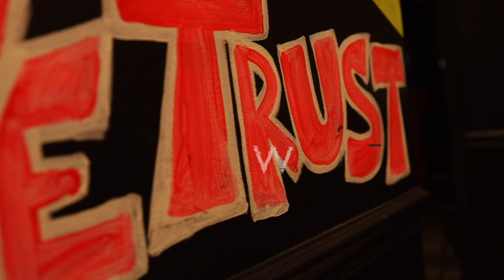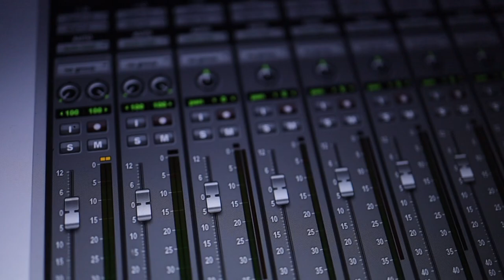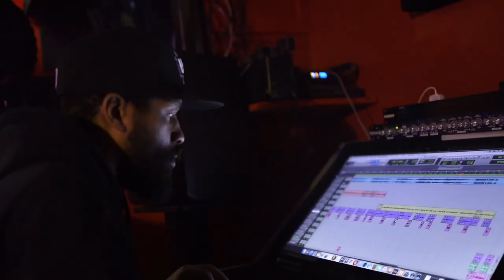Clutchin Poles Ft. Morawsha, Kb Orkinman, Jihad Milek, Ray Dizzle & B-Rice Prod. By Two Step